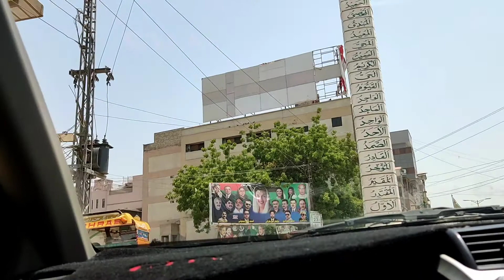Vlog 3 Jacobabad |Larkana,naseerabad or mehar ka safar ||vlog travelling Travelling Desi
Larkana or Larkano is the fourth largest city located in the Northwest of Sindh Province, Pakistan. It is located in Larkana District and is a thickly populated city which is growing rapidly. In August 2000, Larkana celebrated its hundredth year of existence.
Abbasiya is the old name of Larkana. Larkana was renowned for its production of cloth in those days. Its product of cloth was shifted from Mohen-Jo-Daro to the rest of countries via water ways, in the meantime, the same cloth was used for mummification in Egypt. Thus credit for unparalleled technological advancement of Mohen-Jo-Daro goes to its trade of cloth. Aryans had come to Sindh in 2234 B.C. and settled in different part of Sindh, and while crossing Larkana, reached Bhanbhoor. Jhokar-jo-Daro is proof of Aryan visit. Different people came in Sindh but non could eliminate the tradition of Aryans till teachings of Gotam Bodh spread in 480's B.C whose proof is found in Moen-jo-Daro that was a center of worship for Buddhism. Sikandar (i-e Alexander) attacked Sindh in 330 B.C. His forces had crossed little known village as Mahota. It was named by his forces as Maota in Greek. After Greeks Sindh was ruled by Gupta dynasty from 320 CE to 525 CE. Thus, Chandias were rewarded heavily for their contribution. It was in this period that Larkana was named as Chandka. However, after demise of Jam Nizamuddin, Shah Beg Argon started ruling over Sindh. Larkano city is purely result of Construction of Canal “Ghaar Wah”. In the late 16th century, Kalhora started their rule. In their rule, Shah Baharo was a ruler of Larkano in Kalhora period Sindhi language rose to its peak, especially in the period of Mian Sarfaraz Ahmed Khan Kalhoro Sahb. After end of Kalhora rule, period of Talpur came and Nawab Wali Mohammad Khan was made Governor of Larkano